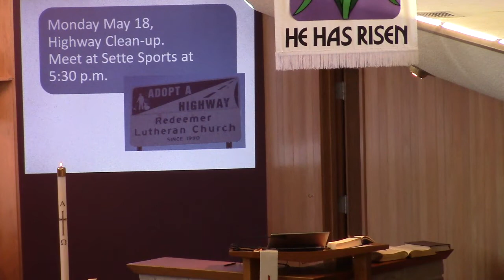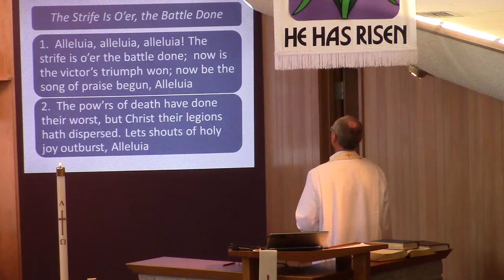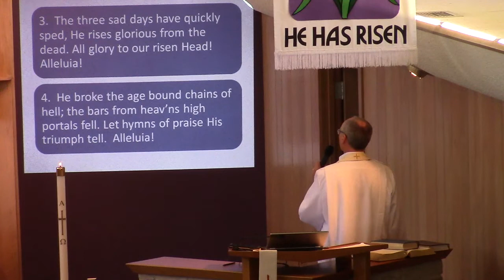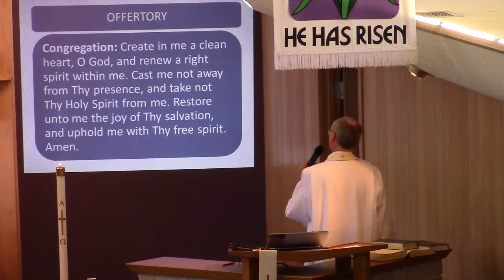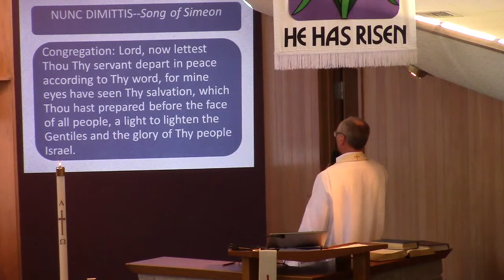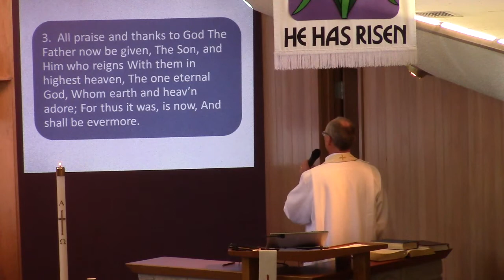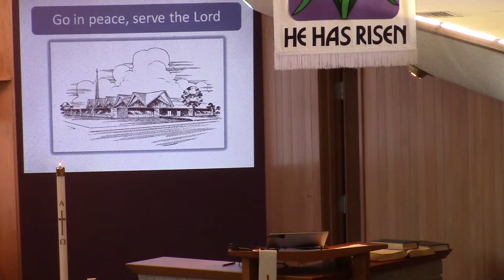May 10, 2020 Redeemer Worship Service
Redeemer's worship service for the Fifth Sunday of Easter. The focus is on Stephen the first Christian martyr.